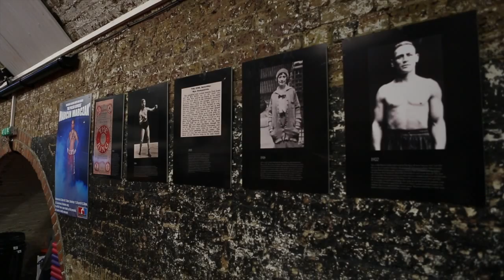Press Conference: Anthony Joshua MBE, announces new sponsor and talks about Kevin Johnson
Anthony Joshua MBE,  talks to the Voice Newspaper & announces new sponsor Clinova manufacturer of O.R.S as being the official hydration partner. we then go on and talk about Kevin Johnson on the 30th May at the O2 Arena (London)